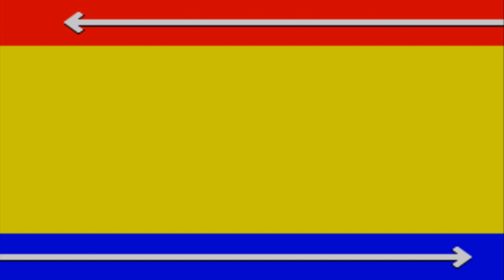Let´s play Sonic Chaos (SMS) - Part 6 - Showdown mit Dr. Robotnik (Finale!) [GERMAN]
Fünf Chaos Emeralds haben wir im Sack - der Sechste befindet sich jedoch in der Gewalt von Dr. Robotnik! Höchste Zeit mit ihm abzurechnen...

Vielen Dank für´s Zusehen, damit geht ein weiteres Master System-Projekt auf meinem Kanal zu Ende.

Im nächsten Jahr folgen noch "Legend of Illusion" sowie "Asterix", zwei sehr schöne Master System-Plattformer die ich euch wirklich ans Herz legen möchte!